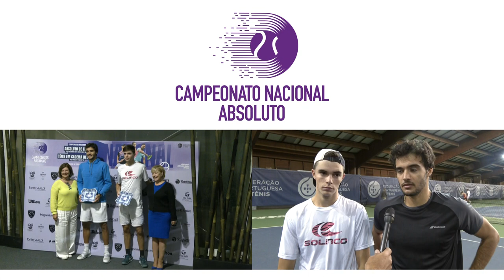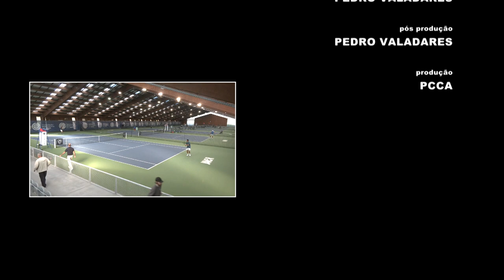Campeonato Nacional Absoluto 2022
A Taça Guilherme Pinto Basto e a Taça Angelini estiveram de volta aos courts cobertos do Complexo de Ténis do Jamor nos dias 6 a 12 de novembro. Assiste ao vídeo e fica a saber como decorreu e quem foram os campeões deste ano.